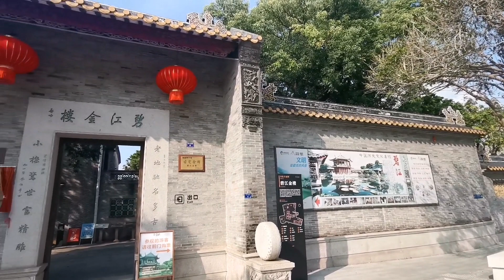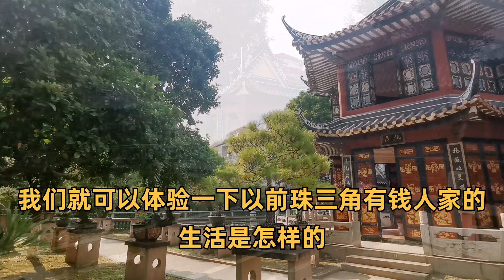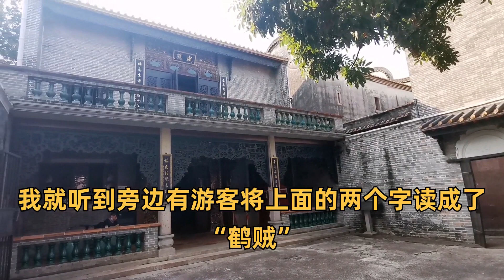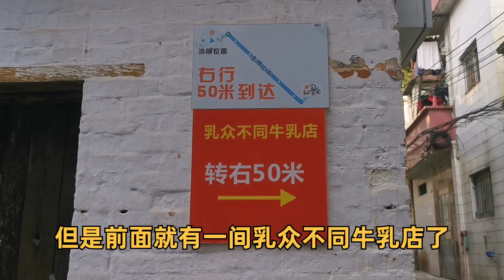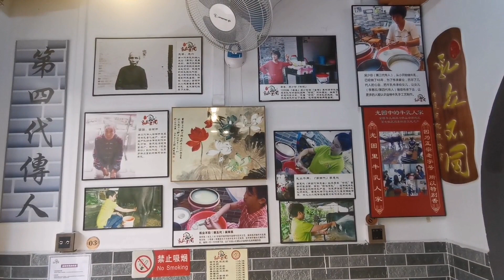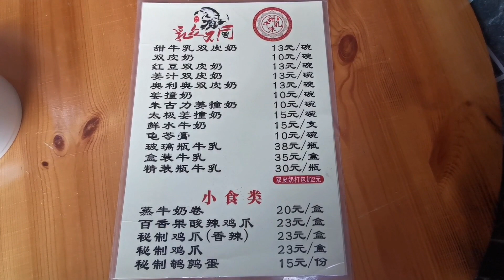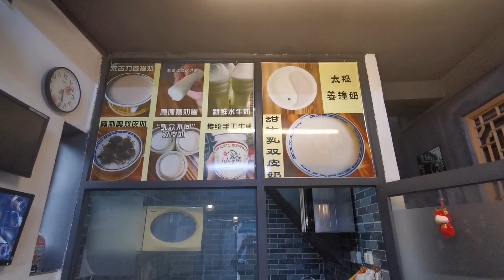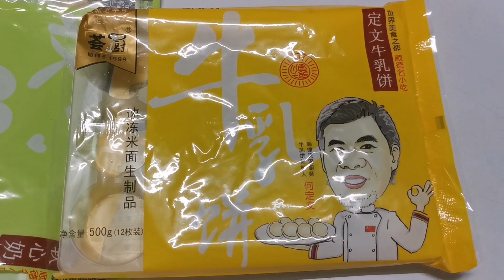粤点粤菜粤精彩，顺德碧江，“金屋藏娇”指的是哪座金楼？甜牛乳双皮奶乳众不同